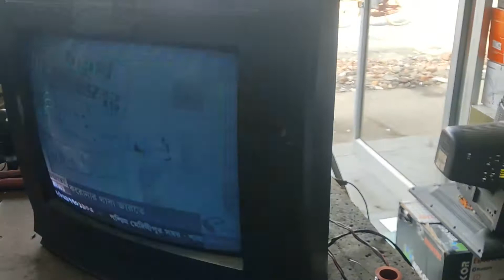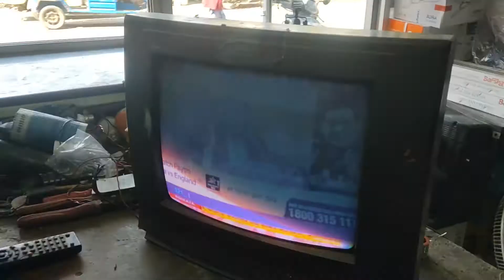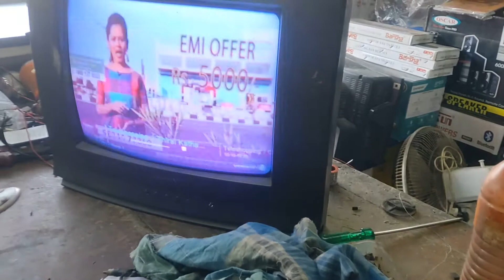Videocon CRT TV black and white picture//ब्लैक एंड वाइट पिक्चर कैसे ठीक करे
hello friends aaj ke is video mein ham CRT TV ka black and white picture theek karenge,